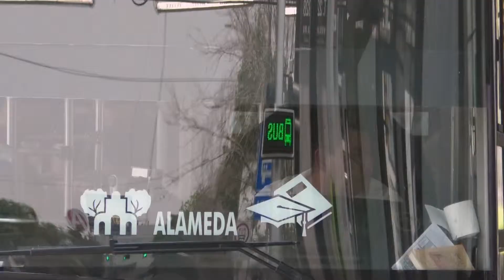5523 SSC ROBO